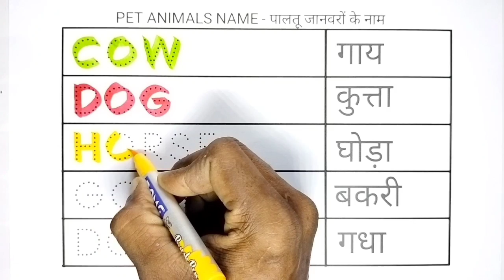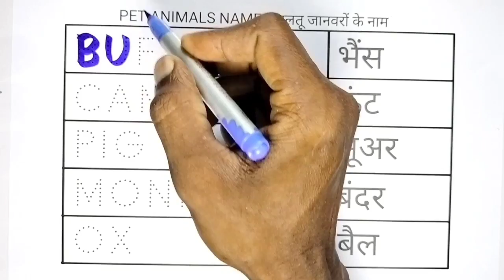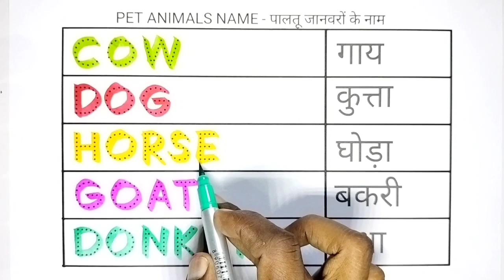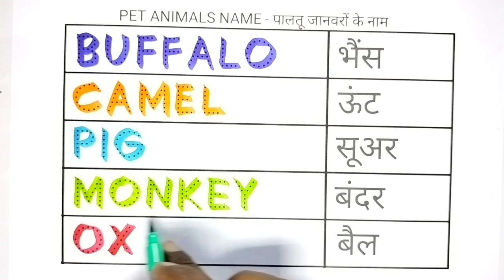Pet Animals Name Hindi and English | पालतू जानवरों के नाम, Domestic Animals Name, Animals Name